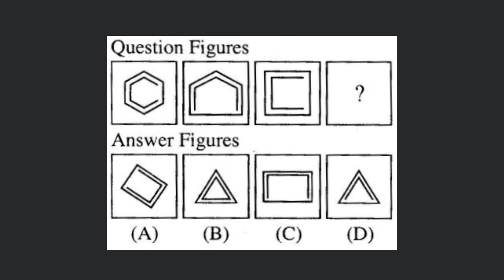ഇങ്ങനെ പഠിച്ചാൽ IRB പരീക്ഷ പാസ്സാവാം|IRB Exam Tips|Kerala PSC